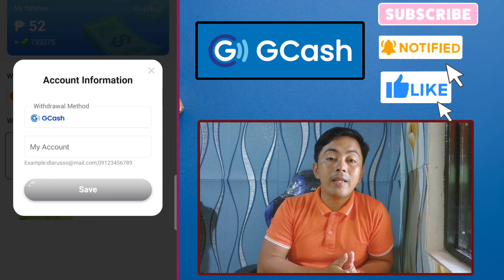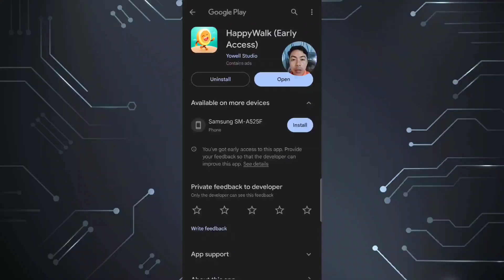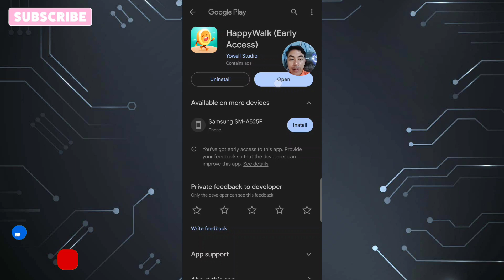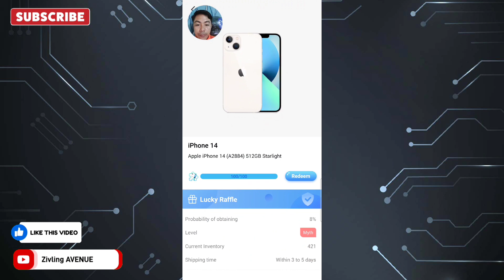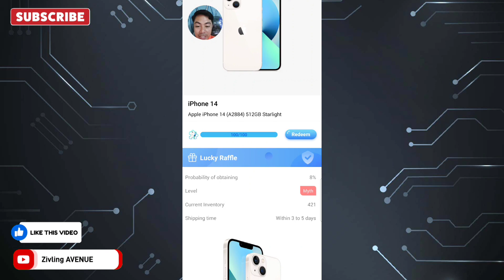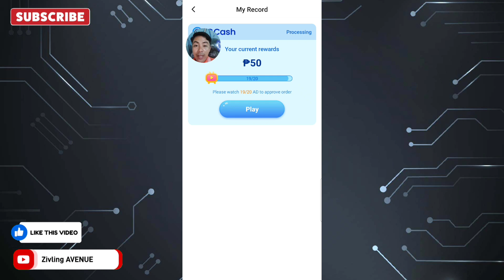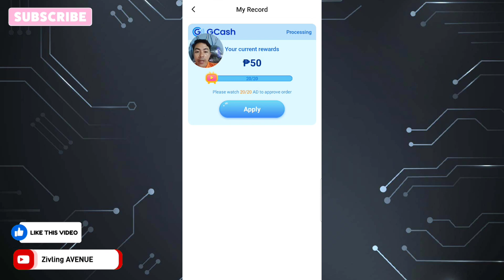₱50 GCASH: HAPPYWALK PAYOUT |2 TASK ANG KINUMPLETO KO |LEGIT BA TALAGA?EARNING APP REVIEW#earnmoney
This is my app review about HAPPYWALK
THANKS..
Sa mga gustong itry to ;search nio nalang po sa playstore, no available link..

farmearningapp
libreng gcash2023
Paymath Legit
Tru palawan Pawnshop
Gcash Payment
Payoneer
Cashout Gcash
FreeGcash

How To
How
legit free
earning app
 paying free earning appp
 earn money online
 earn money